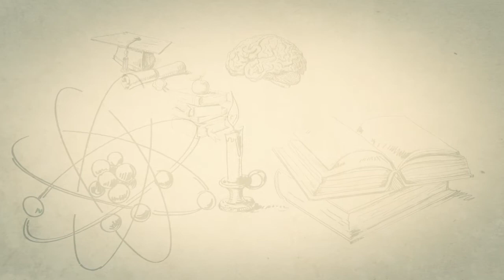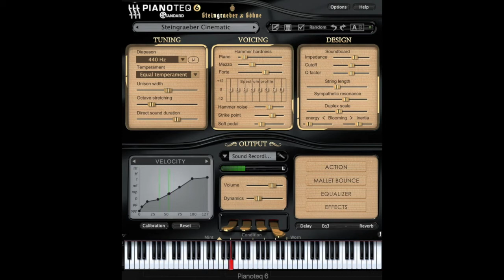Adagio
Pianoteq   Adagio